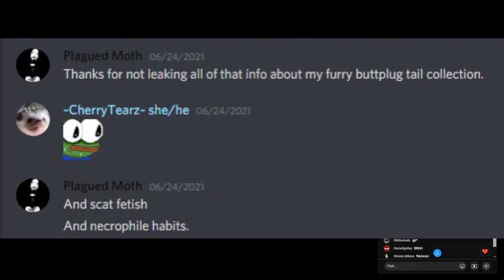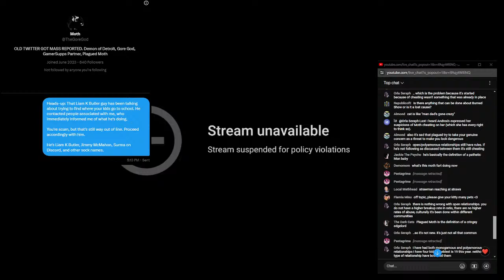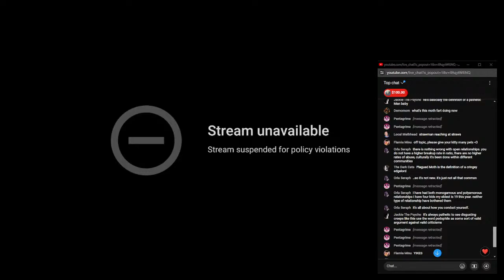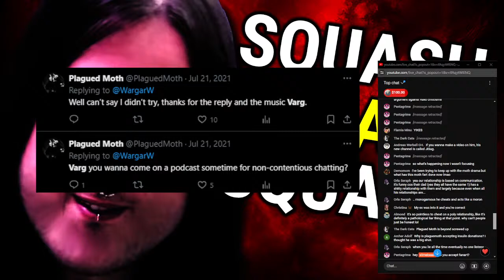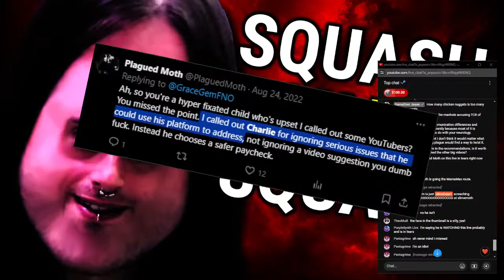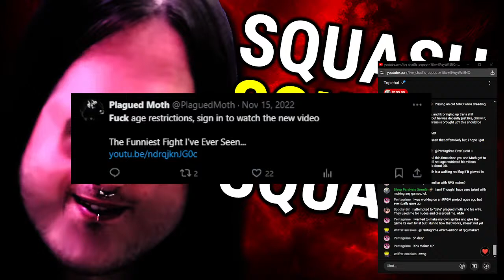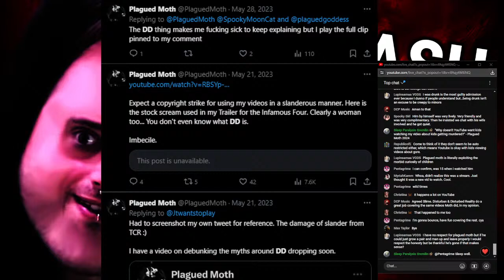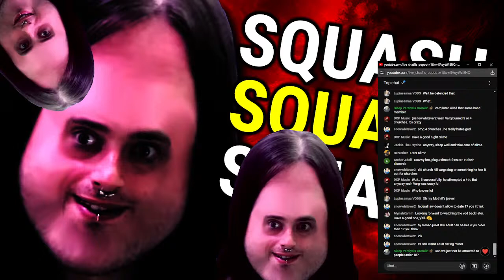Plagued Moth Quadruples Down on Lying! Lanza Lerix ColdRaven Turkey Tom ThatCreepyReading All Evil?